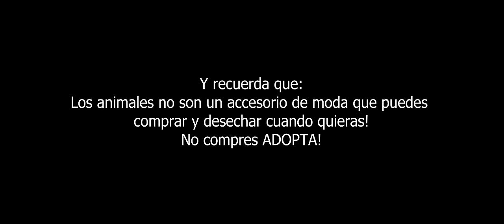Legna Hernandez feat @LoveGhost - Tiana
Tiana esta en adopcion y muchos amigos mas en Oportunican.

Los animales no son accesorios de moda o un capricho cumplido al cual puedes dejar de lado cuando algo cambia en tu vida, son tus compañeros, tu familia, los unicos seres vivos que van a estar incondionalmente para ti.

Tiana y muchos animales mas necesitan una familia
No compres!!! adopta y esteriliza a tus mascotas.

DIrigido por Jesse
Reparto: Tiana, Karen González Martínez (Agradecimiento especial a su fundacion Oportunican por ayudarnos en este video y por toda su labor con los animalitos que rescatan y les buscan un hogar)
Prod: Edwin Black, Helian Evans, Legna Hernandez y Love Ghost